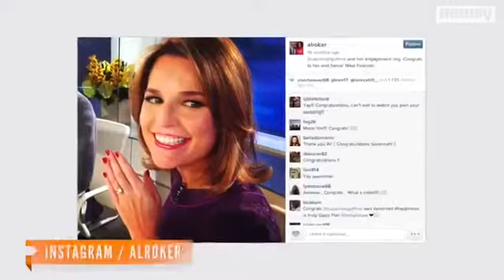Savannah Guthrie's Surprise: She's Married, Pregnant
Guthrie got hitched in a secret ceremony, and made a special announcement! Get the details.Video provided by Newsy